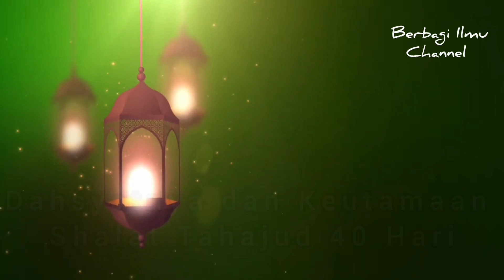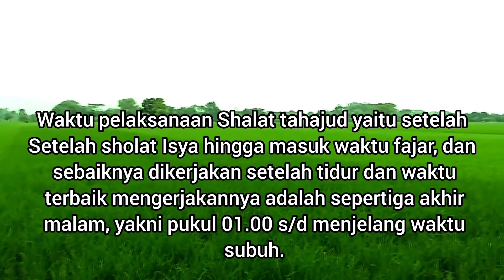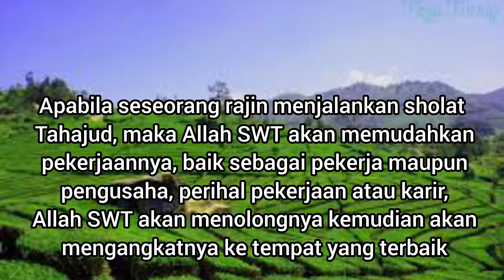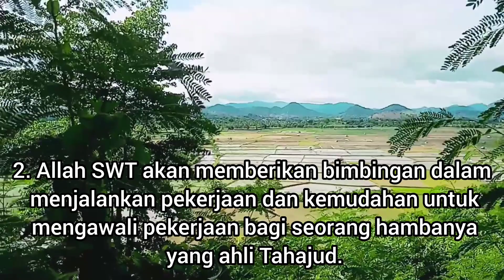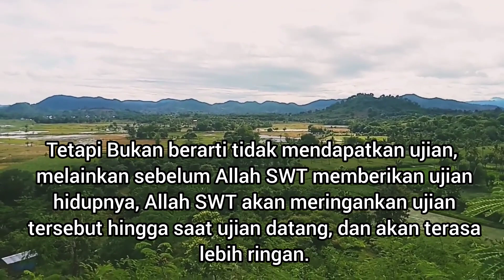Manfaat Tahajud 40 hari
Shalat tahajud adalah shalat sunnah yang dilakukan pada waktu malam hari. Sholat tahajud adalah sebaik-baik sholat setelah sholat fardhu.
Dalam Video ini menjelaskan tentang dahsyatnya manfaat shalat tahajud 40 malam berturut-turut.
Dalam Al-Quran disebutkan:
“Dan pada sebahagian malam, lakukanlah shalat Tahajud (sebagai suatu ibadah) tambahan bagimu; mudah-mudahan Rabb-mu mengangkat ke tempat yang terpuji” [Al-Israa 79).
Banyak manfaat yang bisa didapat jika mengerjakan sholat tahajud, apalagi jika dilakukan selama 40 hari berturut-turut.
Selengkapnya simak videonya di channel berbagi ilmu ini.